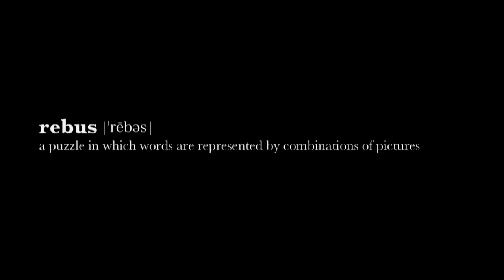'REBUS' Film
An experimental piece by Tom Pickard

Runtime - Approx. 6mins

Him - Paul Huntley-Thomas
Her - Ailsa Ilott
Producer/Writer/Director - Tom Pickard
Director of Photography - Daniel Jaroschik
Camera Assistant - Alex Frois
Sound / Score - Chen Wissotzky
Editing - Asher Thornton
Hair & Make Up - Breianne Zellinsky